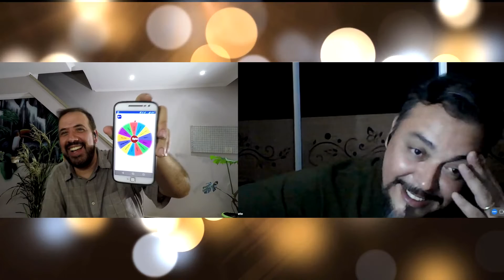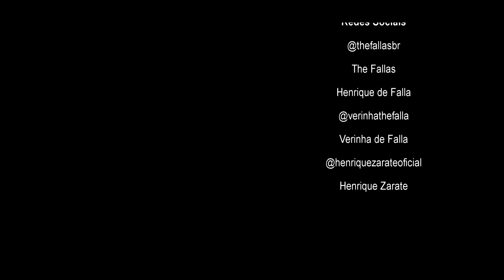LIVE dos Jurados: Henrique Zarate, mariachi cantando samba? | Canta Comigo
Live dos jurados do Canta Comigo 2022. Talk show Brasil Canta Comigo com muito bom humor e sempre com um dos 100 jurados do canta comigo teens, candidatos ou grandes estrelas da música. Fazemos a entrevista em uma live. Desafio musical divertido com muitos artistas convidados. Talk show divertido. Jurados do Canta Comigo Netflix com desafio musical, entrevista animada e muita cantoria. Gravação feita na Espaço Livre musical. Hoje com Henrique Zarate.
The Fallas Meet é um Talk Show onde entrevistamos cantores do mundo todo. Costumamos fazer um bate papo rápido sobre a experiência e projetos do convidado, seguido de diversos jogos musicais. Temos 1 PALAVRA, 3 MÚSICAS, no qual damos uma palavra ao convidado, e ele deve tentar se lembrar e cantar ao menos 3 trechos de músicas que contenham aquela palavra. Temos também a ROLETA MUSICAL, a qual aleatoriamente, uma música é sorteada pela roleta, e em seguida sorteamos uma estilo musical qualquer, daí então o convidado deve cantar a música trocando o estilo, é muito divertido. Na sequência temos 1 ACORDE, 1 MÚSICA. A Verinha De Falla toca um acorde qualquer ao piano, e o convidado deve cantar a primeira música que lhe vem à cabeça. Tem também 1 CANTOR 1 DESAFIO, o qual um desafio surpresa e aleatório deverá ser realizado  pelo convidado. Depois fazemos 8 PERGUNTAS INESPERADAS, as quais surpreendemos o convidado, e a cada resposta apresentamos um Meme ou uma situação divertida para podermos rir um pouco, ao final temos o BÔNUS no qual contêm erros de gravação, e trechos cortados da entrevista e dos jogos, mas que são muito divertidos.

MELHORES PARTES:
0:00​​ APRESENTAÇÃO
0:48 PERGUNTAS INESPERADAS
8:10 1 PALAVRA, 1 MÚSICA
11:32 ROLETA MUSICAL
14:14 1 ACORDE, 1 MÚSICA
14:53 1 CANTOR 1 DESAFIO
19:24 CANTA COMIGO E CARREIRA
25:46 BÔNUS

Usamos um celular Zenfone 5 para captação de áudio e vídeo:

Nosso violão Tagima Vegas de Nylon elétrico: